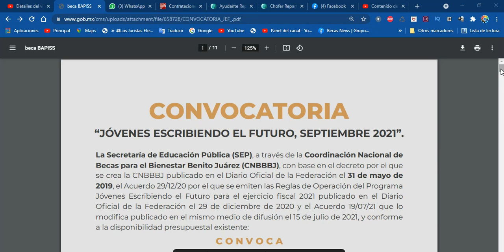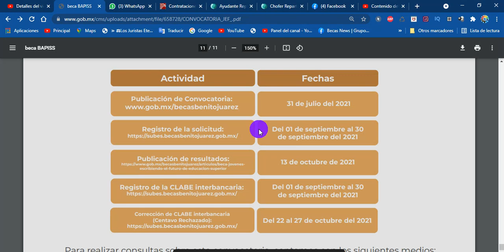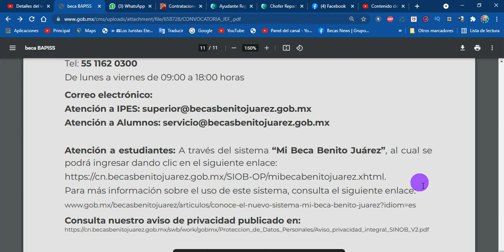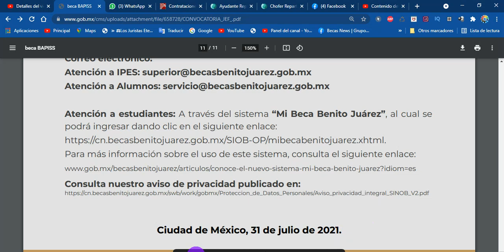CALENDARIO GENERAL Actividad | Fechas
Para realizar consultas sobre esta convocatoria, contamos con los siguientes medios:
Centro de Atención Ciudadana de la CNBBBJ:
Correo electrónico:
Atención a estudiantes: A través del sistema “Mi Beca Benito Juárez”, al cual se
podrá ingresar dando clic en el siguiente enlace:
Para más información sobre el uso de este sistema, consulta el siguiente enlace: